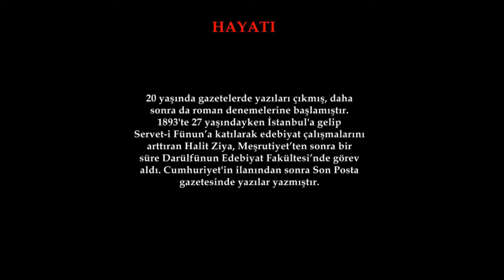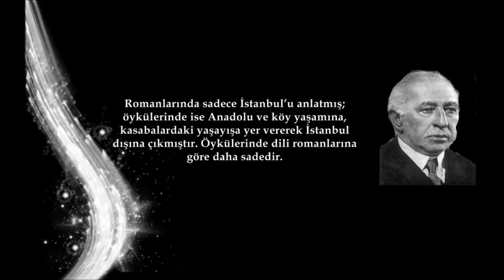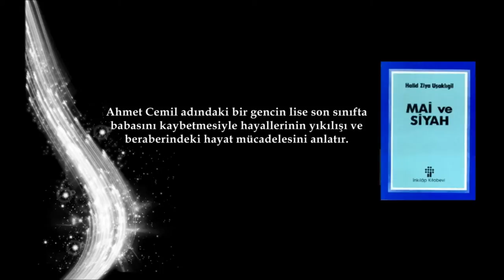Halit Ziya Uşaklıgil